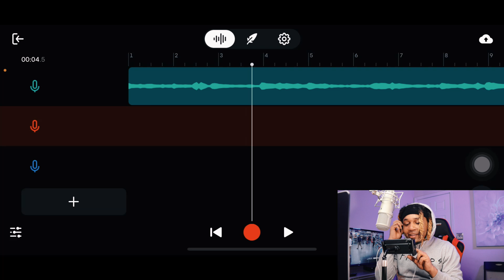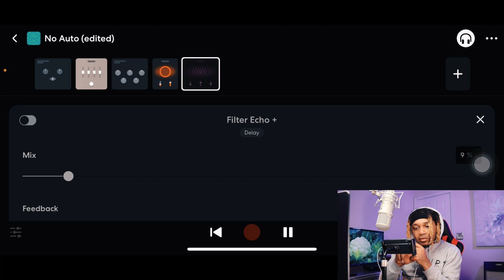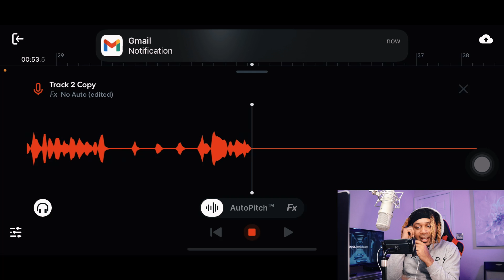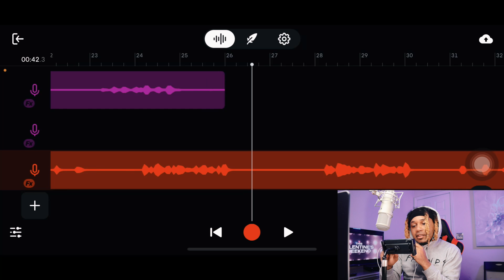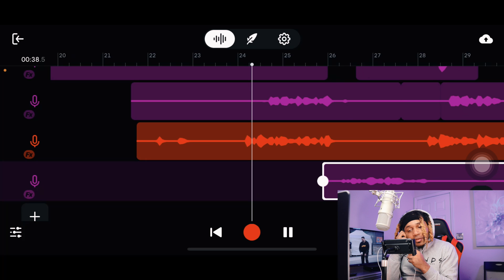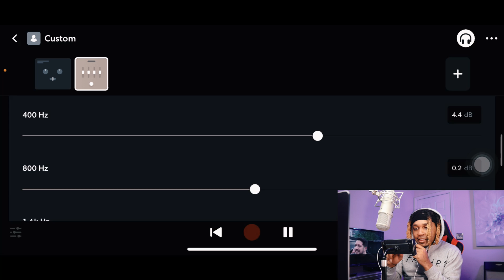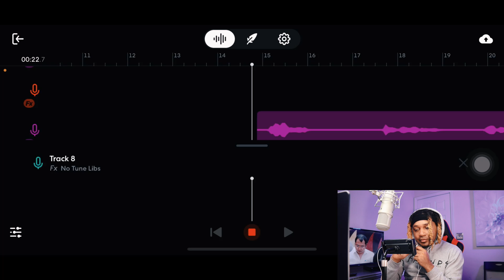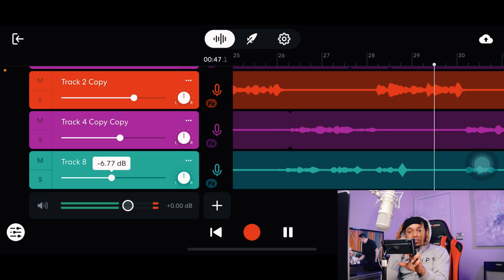FREE BANDLAB VOCAL PRESETS FOR HEADPHONES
FREE BANDLAB PRESETS FOR HEADPHONES with NO AUTOTUNE
- in this video I'm making some NO AUTOTUNE presets in BANDLAB for people that USE APPLE HEADPHONES or HEADPHONES in GENERAL.

Preset Links

Rec Preset - /jzf6mx7h
Rec Libs Preset - /48x7djjc

About Sky

-Lauten Audio 220
-Lauten Audio 320
-Lauten Audio Atlantis FC 387
-Lauten Audio Eden FC 386
- Aston Spirit
- Slate Mic
- Worker Bee

- Pro Tools
- GarageBand
- BandLab
- Cubasis 3
- Pro Tools First
- Reaper

- Antares Unlimited
- Slate Digital
- Plugin Alliance
- Polyverse
- UAD Plugins
- Waves Audio
- Celemony ( Melodyne )
- SoundToys
-T-Racks